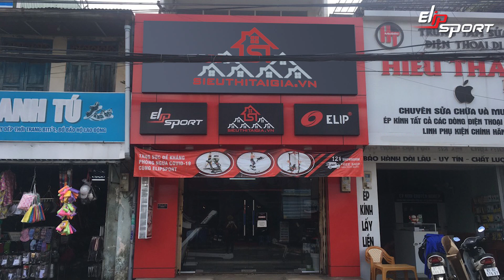Ở Đâu Bán Máy Làm Kem Tươi Tại Cần Thơ, Châu Đốc, Long Xuyên An Giang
Bạn đang muốn tìm kiếm một chiếc nhưng lại không biết ở đâu bán máy làm kem tươi tại Cần Thơ, Châu Đốc, Long Xuyên, An Giang? Hãy đọc bài viết dưới đây, chúng tôi sẽ giải đáp thắc mắc ấy giúp bạn!
1. Siêu Thị Tại Gia Cần Thơ: 77 Phạm Ngũ Lão, Quận Ninh Kiều, Tp. Cần Thơ
2. Siêu Thị Tại Gia Châu Đốc - An Giang: Trương Định,Tp.Châu Đốc, Tỉnh An Giang
3. Siêu Thị Tại Gia Long Xuyên - An Giang: 1930, Trần Hưng Đạo, P. Mỹ Quý, Tp. Long Xuyên